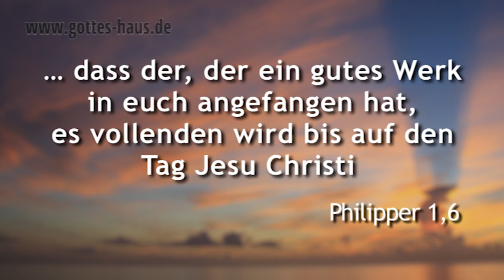Freude trotz negativer Umstände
Ich lese sehr gerne den Philipperbrief -- den Brief der Freude. Denn die Freude dieses Briefes steckt an. Paulus wollte die Leser mit seinem Lebenszeugnis trösten, sie ermutigen und auferbauen. Aus allen Zeilen des Briefes strahlt uns der Triumph entgegen, den er trotz aller Leiden und negativen Umstände empfindet.

Eigentlich war der Brief an die Philipper ein Dankesbrief, denn die Gemeinde hatte ihm eine Gabe für seine persönlichen Bedürfnisse geschickt. Doch Paulus beschränkt sich nicht nur auf Dankbarkeit. Sein Brief ist trotz den bedrängenden Verhältnissen seiner Gefangenschaft von überwältigender Freude geprägt. Er weiß, dass die Freude am Herrn seine Kraft ist:
Freude, unabhängig von Umständen
Freude, unabhängig von Menschen
Freude, unabhängig von Dingen
Freude, die alle Sorge überwindet

... dass der, der ein gutes Werk in euch angefangen hat, es vollenden wird bis auf den Tag Jesu Christi
Philipper 1,6

Das Leben ist für mich Christus und Sterben ist mein Gewinn.
Philipper 1,21

Halte das Wort des Lebens fest
Philipper 2,16